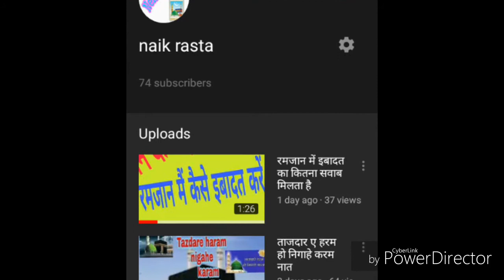मजबूरी में छुटी हुई तराबी किस तरह अदा करें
1 din ki kaza tarabi kese ada kare